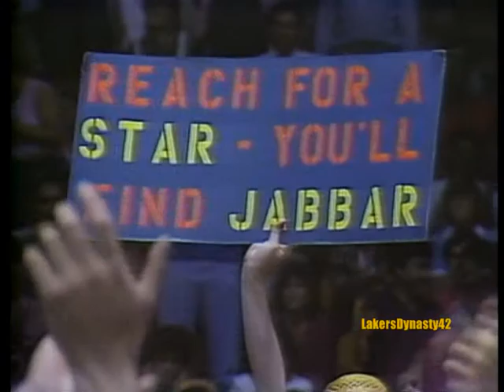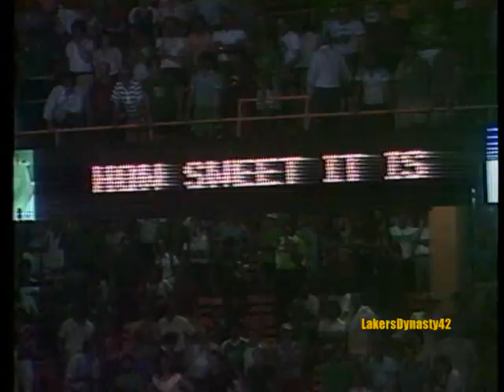1983-84 Boston Celtics: Pride And Passion Part 6/6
Red Auerbach brought in K. C. Jones to stabilize the club for the 1983-84 season. Jones left the frontcourt of Larry Bird, Cedric Maxwell, and Robert Parish intact, but he remade the backcourt, bringing over Dennis Johnson from Phoenix and moving Gerald Henderson into the starting lineup. Kevin McHale provided instant offense off the bench.

The Celtics won 62 games during the regular season. Bird won the first of three consecutive NBA Most Valuable Player Awards, and McHale won the first of two straight NBA Sixth Man Awards. With the first-round bye privilege eliminated from the playoffs, Boston downed Washington, New York, and Milwaukee to earn the right to play the Los Angeles Lakers in the 1984 NBA Finals.

Los Angeles rolled into the Finals with an 11-3 postseason record and beat Boston handily in Game 1. A last-second steal and layup by Gerald Henderson put the Celtics into overtime in the next contest, and they came away with a 124-121 victory. After a drubbing in Game 3, Boston eked out yet another overtime win in Game 4 to even the series at two games apiece. The teams then traded wins in Games 5 and 6. The Celtics had never lost a seventh game in the NBA Finals, and Los Angeles was unable to break the string. Boston triumphed in Game 7, 111-102.